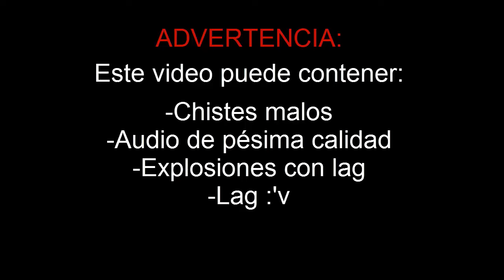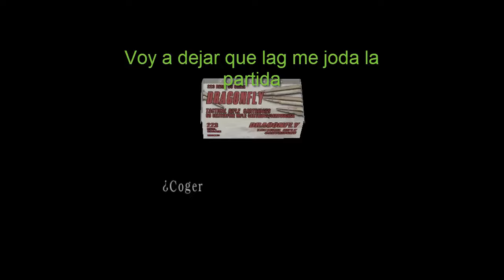En RE4 hay musulmanes illuminatis Y PASA ESTO :V - Resident Evil 4 - Gameplay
Zi shegamoz a loz beintemhil naiks zuvo la zejunda pharteh :v:V:V:V:V:vv:v:vV:V: AKI NOH JAY KLIKBEIT :.v.v.v::V.V.V.V:V:v:v:v:v::V:V:V

Pues nada, ya estoy renderizando el segundo episodio de Criminal Yard, pero tengo problemas con la calidad gráfica. Probablemente salga con una calidad horrible, pero bueno, algo es algo.

Quien es Black17? Un camarada antibrony . les recomiendo sus videos!